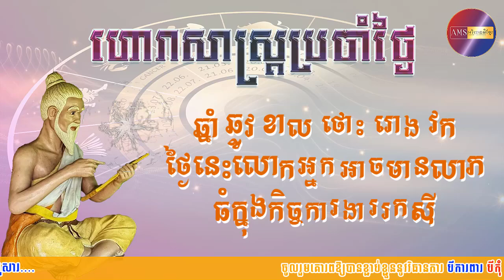ហោរាសាស្រ្តប្រចាំថ្ងៃចន្ទ ទី២៣ ខែកញ្ញា ឆ្នាំ២០២៤ | Khmer Horoscope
ហោរាសាស្រ្តប្រចាំថ្ងៃចន្ទ ៦រោច ខែភទ្របទ ឆ្នាំរោង ឆស័ក ព.ស២៥៦៨ត្រូវនឹងថ្ងៃទី២៣ ខែកញ្ញា ឆ្នាំ២០២៤
*ចំណាំ៖ ឆ្នាំទាំង៥ ជូត ម្សាញ់ មមី រកា ច រាសីឡើងខ្ពស់ត្រដែត។
ឆ្នាំទាំង៥ ឆ្លូវ ខាល ថោះ រោង វក រាសីល្អមធ្យម។
ឆ្នាំំទាំង២ មមែ កុរ រាសីស្រុតចុះ។